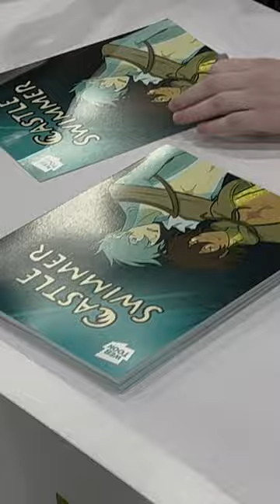LOS ANGELES COMIC CON 2022 | WEBTOON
About WEBTOON:
We are a creator first, story driven platform that gives storytellers the tools to bring their boundless imagination to life. Get in on the latest original webcomics ranging from romance, comedy, action, fantasy, horror, and more—made just for WEBTOON™.

Can we go back to this weekend? 😩 Can’t wait to see more of you this year 🥰